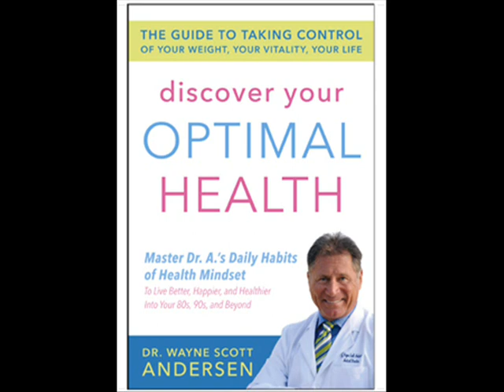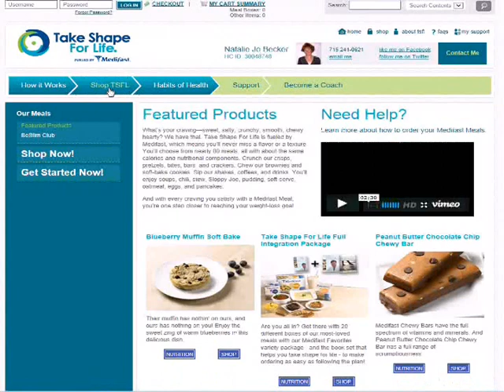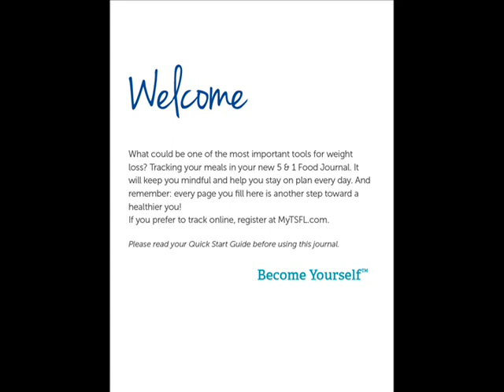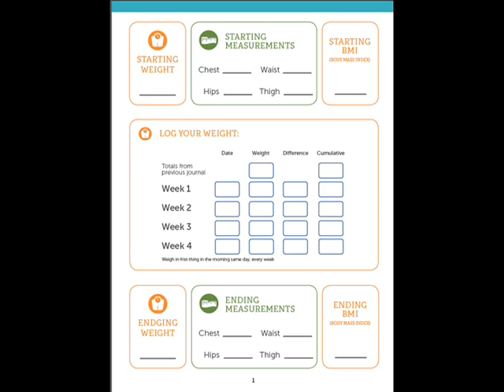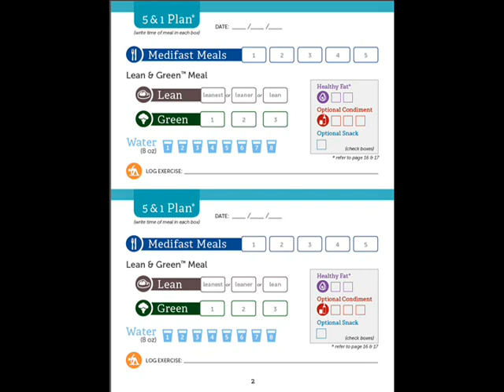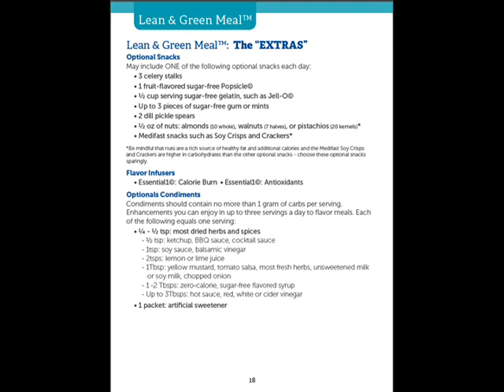Medifast Take Shape For Life Food Journal with Coach Natalie Jo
Food Journal 101 Coach Natalie Jo will show you where to find the Take Shape For Life Food Journal.

Then view each page and learn how to take full advantage of all it has to offer. It's proven that using a journal will keep you mindful of what you are putting into your mouth.

COPE Certified Take Shape For Life Health Coach Natalie Jo

Fill out the contact form to set up a free 30 strategy session to see if this program could help you.